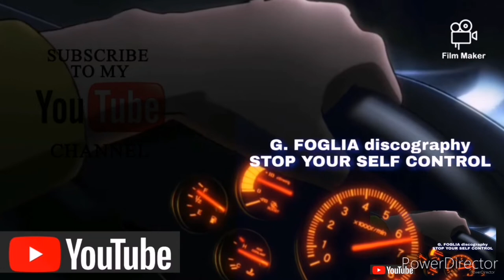Initial D - G. Foglia STOP YOUR SELF CONTROL - Marko Polo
STOP YOUR SELF CONTROL - (G. FOGLIA)

Stop Your Self Control
Music (G. FOGLIA)
Lyrics C. Moroni
Artist Marko Polo
Delta🔴
Avextrax 🔵

HI guys, I'm Giordano Foglia the composer of this song 🙂

Some of my Songs :

🌟SAVE M(Leslie Parrish)SHUDO cover
⭐KILLING MY LOVE(Leslie Parrish)
SHUDO cove
⭐REMEMBER ME(Leslie Parrish)
PASSION cover
🌟DANCE AROUND THE WORLD(D. Queens)
🌟HEARTBEAT (Nathalie)
🌟LOVE FOR SALE(Drama)
🌟KISS TO KISS (Mako) MAX cover
⭐ENDLESS LOVE(Melody) MAX cover
🌟EUROBEAT(DR. LOVE)
🌟ON MY OWN(Nathalie)HINOI TEAM cover
⭐ON MY OWN (Nathalie) Vivace cover
⭐LOVE AND MONEY(ZA ZA)
🌟WHEELPOWER AND GO(Dejo - BON)
⭐RIGHT NOW(Dark Angels)
🌟TAKE ME WITH YOU(Denise) cover
⭐LOVE KILLER(Nando)
 ✨✨✨✨✨AND MORE✨✨✨✨✨

Search my complte discography Eurobeat, Initial D on Discogs(Giordano Foglia discography)
Thanks ❤️

G. FOGLIA collaboration labels:
*Time, Discomagic(1987/1989)
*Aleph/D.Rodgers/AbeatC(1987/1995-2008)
*Delta(1995/2008)
*SINCLAIRESTYLE(2008 to today)
*avextrax 🔵